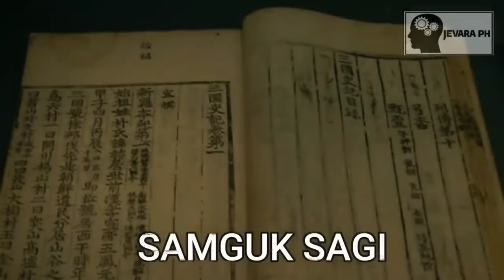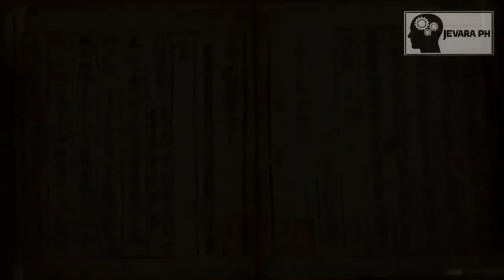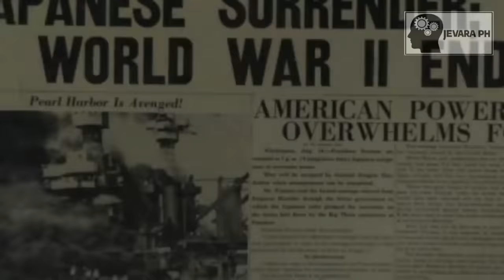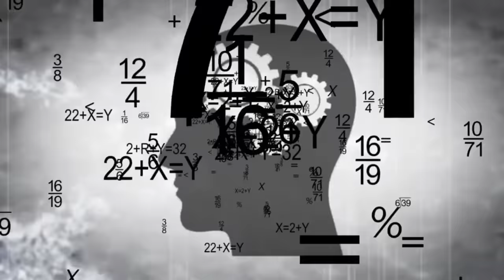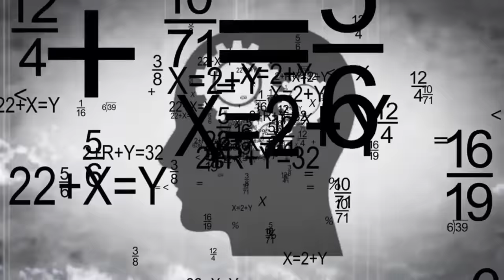Ang REAL-LIFE JUMONG sa KASAYSAYAN ng KOREA !!! | Jevara PH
Kilalanin ang REAL-LIFE JUMONG sa kasaysayan ng KOREA !!